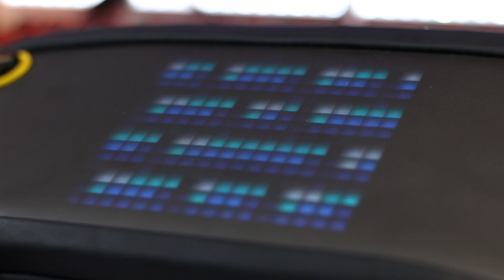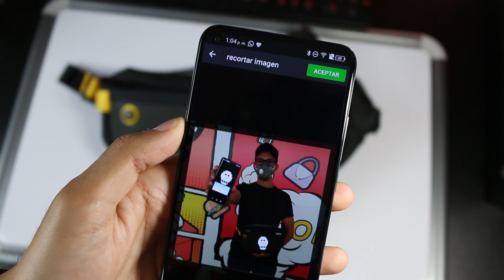La MOCHILA que VAS A QUERER TENER | Pixoo SlingBag | VAXNET